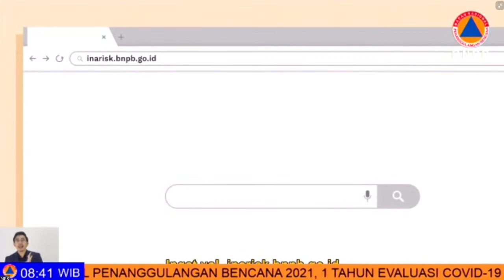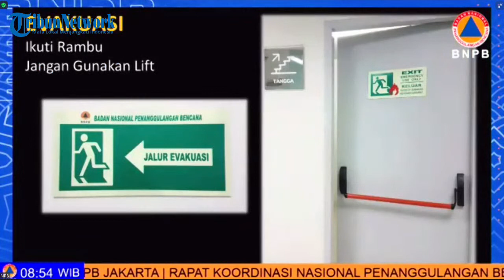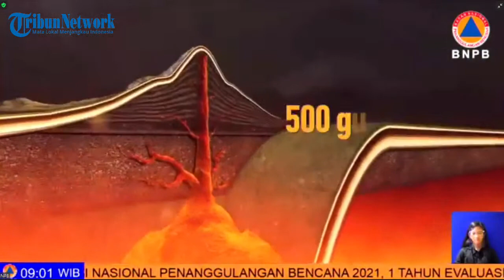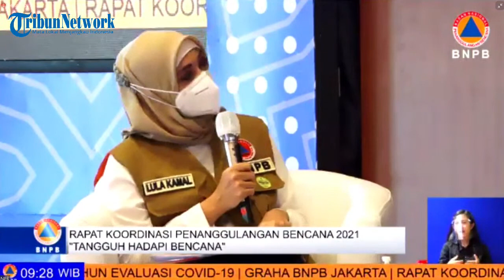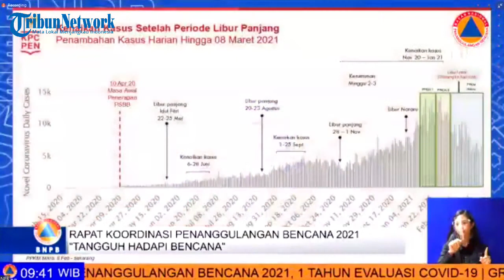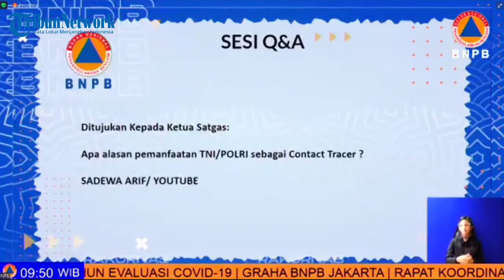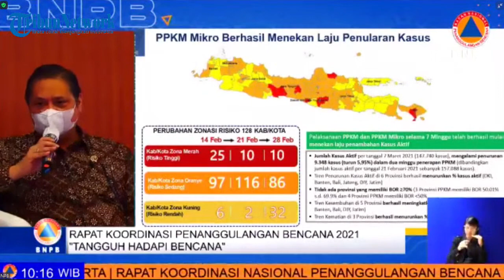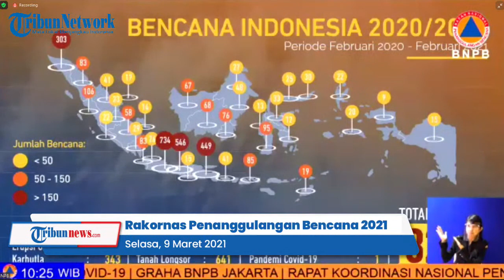🔴 Rakornas Penanggulangan Bencana 2021